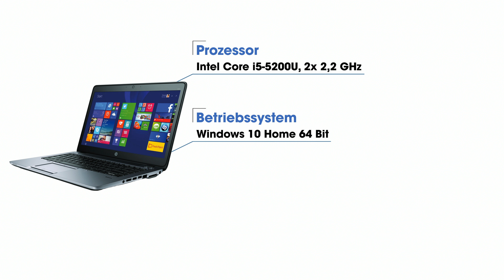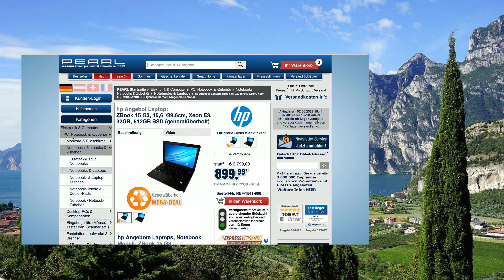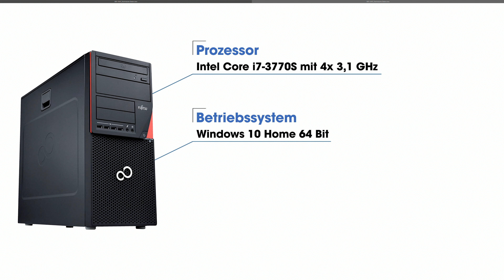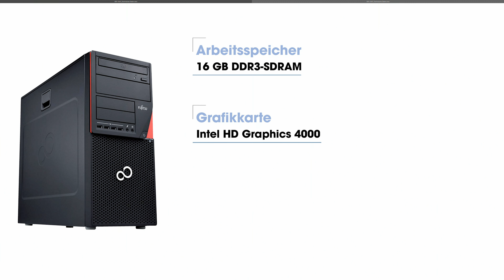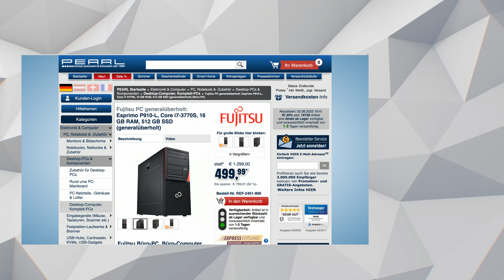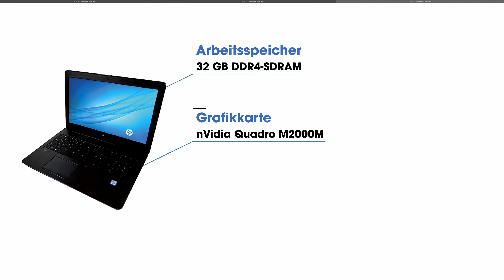Rébecca, Monika und Merve Niemann zeigen Laptops und Rechner für alle Ansprüche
In diesem Video zeigen Rebecca Claude und Ingo Richter alles rund um.

(00:01:00) hp - statt 1199,00 EUR jetzt 299,99 EUR

(00:07:00) hp - statt 2999,00 EUR jetzt 699,99 EUR

(00:13:00) hp - statt 3799,00 EUR jetzt 799,99 EUR

(00:21:00) Fujitsu PC Leasingrückläufer: Esprimo P910-L, Core i7-3770S, 16 GB RAM, 512 GB SSD (generalüberholt) (Computer gebraucht)
Generalüberholter PC zum MEGADEAL-Preis mit 24 Monaten Gewährleistung
* Intel Core i7-3770S mit bis zu 3,9 GHz im Turbo-Boost
* Schneller 16-GB-Arbeitsspeicher
* Rasante SSD-Festplatte mit 512 GB
* Acronis True Image für Datensicherung und Wiederherstellung
* PC Fujitsu Esprimo P910-L
* Artikelzustand: 2. Wahl (technisch einwandfrei, optische Schönheitsfehler)
* Betriebssystem: Windows 10 Home (64 Bit)
* Antiviren-Software BullGuard Internet Security mit 1-Jahres-Lizenz
* Prozessor: Intel Core i7-3770S, 4x 3,1 GHz (max. Turbo-Boost: 3,9 GHz), Cache: 8 MB
* Grafik: Intel HD Graphics 4000 (onboard)
* Sound: HD Audio (onboard)
* Laufwerke: SSD-Festplatte mit 512 GB, DVD-Brenner
* Anschlüsse: 10x USB 2.0, 4x USB 3.0, 2x PS/2, je 1x Seriell, DVI, DisplayPort, RJ-45, Audio (Kopfhörer und Mikrofon)
* Gehäuse: Midi-Tower
* Maße: 39,5 x 17,5 x 41,9 cm, Gewicht: 11 kg
* PC inklusive 230-V-Netzkabel - Außerdem relevant oder passend zu: Generalüberholte, Komplettsystem, refurbished, Gebrauchte, Rückläufer, Megadeals, Megadeal, Komplett, Desktop, Gaming

(00:27:00) Fujitsu - statt 449,00 EUR jetzt 129,99 EUR

(00:31:00) GeneralKeys Funktastatur mit Maus (Funktastatur Set) - statt 49,90 EUR jetzt 28,99 EUR

(00:33:00) Apple iMac 27" Ende 2013, WQHD, Core i7, 16GB, SSD, HDD (generalüberholt)
Generalüberholter PC zum MEGADEAL-Preis mit 24 Monate Gewährleistung
* Intel Core i7-4771 mit bis zu 3,9 GHz im Turbo-Boost
* Schneller 16-GB-Arbeitsspeicher
* Rasante SSD-Festplatte mit 128 GB
* Zusätzliche Standard-Festplatte mit 1 TB
* FaceTime-HD-Kamera und Mikrofon für Video-Chats u.v.m.
* iMac 27   (Ende 2013)
* Artikelzustand: 1. Wahl (technisch und optisch einwandfrei)
* Retina-Display mit 68,6 cm / 27" Diagonale
* WQHD-Auflösung: 2560 x 1440 Pixel
* Betriebssystem: macOS
* Prozessor: Intel Core i7-4771, 4x 3,5 GHz (max. Turbo-Boost: 3,9 GHz), Cache: 8 MB
* Arbeitsspeicher: 16 GB DDR3-SO-DIMM
* Grafik: Intel HD 4600
* Sound: High Definition Audio (integriert)
* Laufwerke: SSD-Festplatte mit 128 GB, Standard-Festplatte mit 1 TB
* Audio: integrierte Stereo-Lautsprecher
* Gigabit Ethernet-LAN mit 10/100/1000 MBit/s
* WLAN: kompatibel mit IEEE 802.11a/b/g/n
* Extras: Bluetooth 4.0, SD-Speicherkartenleser, Buchse für Kensington-Schloss
* Anschlüsse: 4x USB 3.0, 2x Thunderbolt Gen 1/2, je 1x DisplayPort, DVI, Kopfhörer (3,5-mm-Klinkenbuchse), RJ-45
* Maße: 65 x 51,6 x 20,3 cm, Gewicht: 10 kg
* iMac inklusive 230-V-Netzkabel

(00:41:00) Apple - statt 2499,00 EUR jetzt 1199,99 EUR

(00:44:00) GeneralKeys Keyboard (Funktastatur Maus Sets) - statt 49,90 EUR jetzt 24,99 EUR

(00:46:00) hp - statt 1199,00 EUR jetzt 299,99 EUR

(00:47:00) hp - statt 2999,00 EUR jetzt 699,99 EUR

(00:48:00) hp - statt 3799,00 EUR jetzt 799,99 EUR